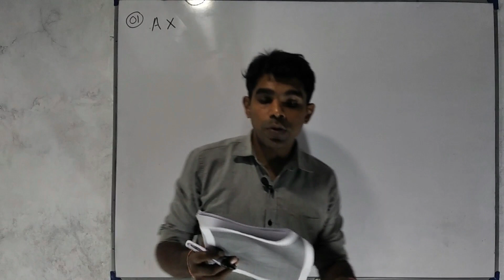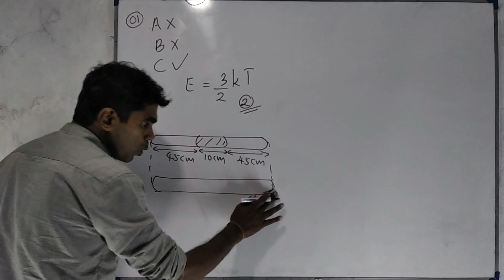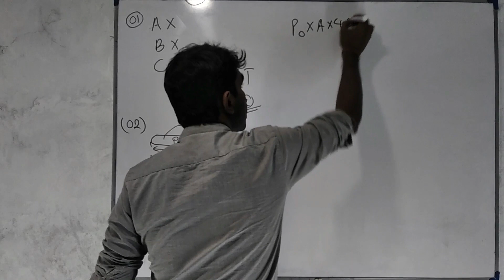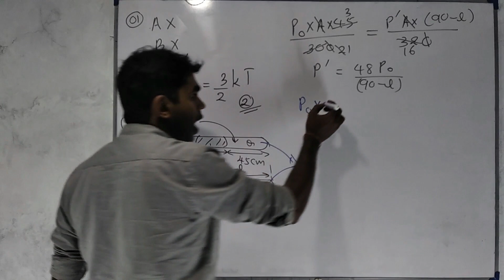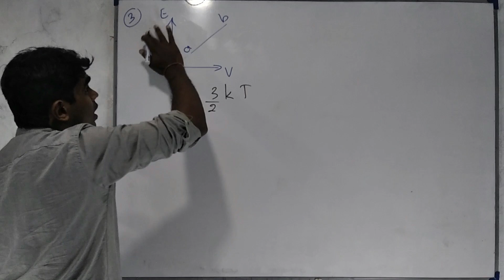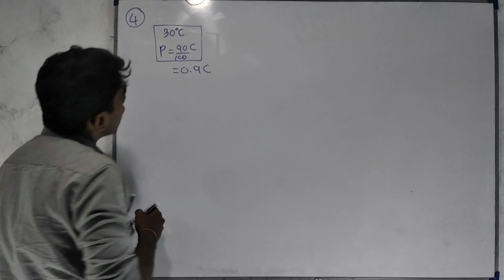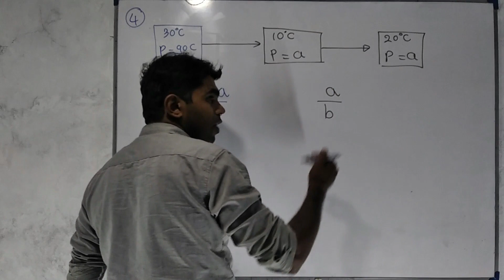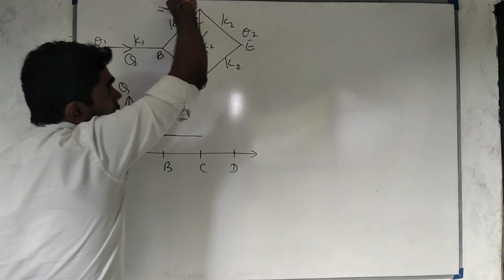Physics| A/L 2022(2023)| Heat All MCQ | Complete discussion in Sinhala| තාපය බහුවරණ විවරණ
Hello, I'm Sandaruwan. In this video I'm discussing all multiple choice questions in A/L 2022 paper on Heat (vapors & humidity) for advanced level students in Sinhala

PDF download link👇👇👇👇
A/L 2022 all MCQ

What's app
දිනපතා මෙවන් වීඩියෝ බලන්න
Share කරන්න.